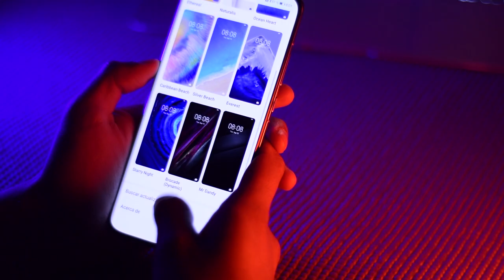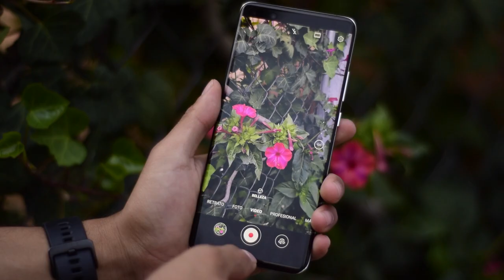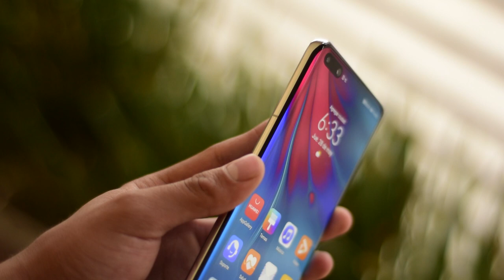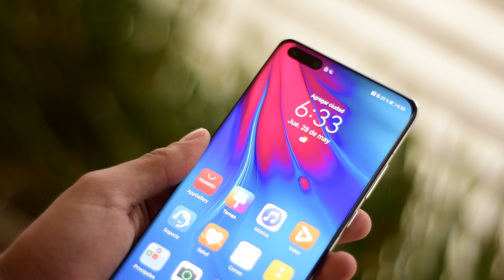5 razones para comprar el Huawei P40 Pro